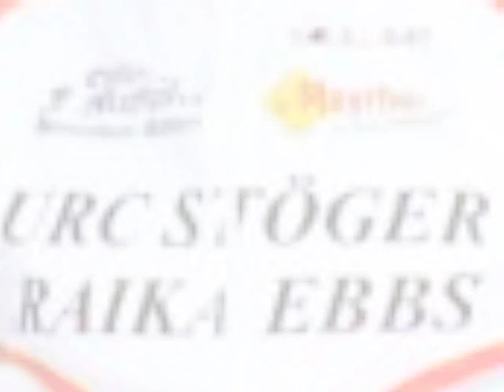1543er Flötzinger - Gaudirace 2014 - Rennszenen & Zielankünfte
55 Teilnehmer starteten am 23. August 2014 beim Radrennen von Ebbs zur Schihütte nahe der Aschinger Alm. Der Veranstalter URC Stöger - Raika Ebbs freute sich über Wetterglück und ein regenloses Zeitfenster, das bei 17 °C angenehme Bedingungen für die Durchführung bot.

Die Tagesbesten (Zeit in Minuten):

Herren bis 80 kg
1. Wolfgang Hofmann - 16:55
2. Georg Busl - 17:44
3. Marco Lengauer - 17:57

Herren ab 80 kg
1. Thomas Scheiring - 20:17
2. Michael Freisinger - 23:23
3. Stefan Obermoser - 24:16

Damen bis 45 Jahre
1. Nadine Kirchner - 26:41
2. Anni Naschberger - 27:19
3. Christina Widschwenter - 27:29

Damen ab 45 Jahre
1. Daniela Seisenbacher - 35:52

Teams (Zeit in h)
1. Radunion Unterland 1 (Marco Lengauer, Johannes Winter, Hubert Ellinger) - 0:58:57
2. URC Stöger - Raika Ebbs I (Christian Stöger, Thomas Koller, Matthäus Fischbacher) - 1:00:31
3. URC Stöger - Raika Ebbs III (Martin Kopp, Günther Wildauer, Klaus Eder) - 1:07:58